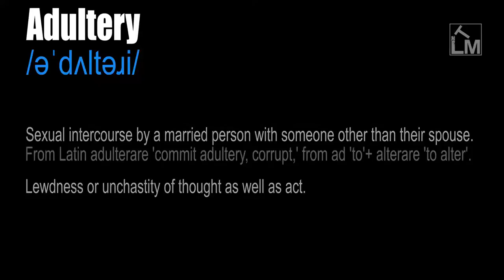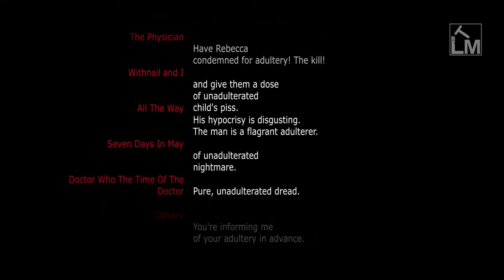Adultery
/əˈdʌltəɹi/

Sexual intercourse by a married person with someone other than their spouse. Lewdness or unchastity of thought as well as act.

Unadultered - not mixed or diluted with any different or extra elements. Complete and absolute. Having no inferior added substance.

From Latin adulterare 'commit adultery, corrupt,' from ad 'to'+ alterare 'to alter'.